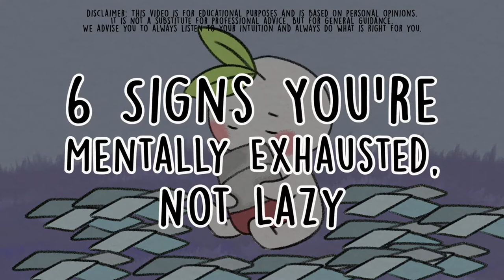Signs You're Mentally Exhausted, Not Lazy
Do you or the people around you often call you lazy?
If this sounds like you, we want to help you realize that you might just be mentally exhausted.
And to remind you that it's okay to take a break sometimes!

With society becoming more fast-paced and productive, people are starting to normalize the habit of overworking.
Because of this, people tend to confuse “mental exhaustion” with “laziness” since they both look similar on the surface level.
This video might help you remember why it's important to take a break without feeling guilty.